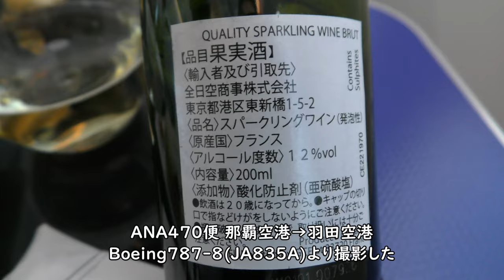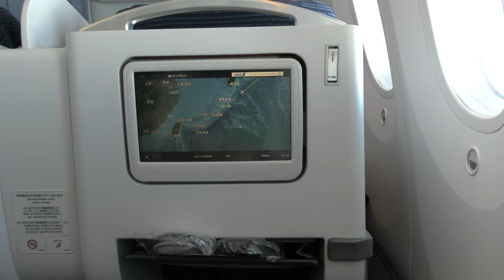【プレミアムクラス】軽食・スパークリングワイン・アイスコーヒー／ANA470那覇空港→羽田空港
2022年6月4日撮影、ANA470便、那覇空港→羽田空港Boeing787-8(JA835A)より撮影したプレミアムクラスの軽食・スパークリングワイン・アイスコーヒー映像です。

Everyday Update!